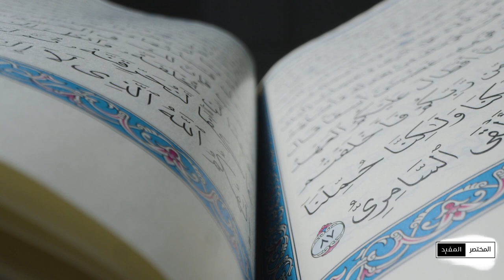المختصر المفيد - الموسم الثاني | الحلقة (2) هل تعلم لماذا سمي رمضان بهذا الاسم؟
يصوم المسلمون شهر "رمضان" التاسع في التقويم الهجري، ويميزونه عن سائر شهور السنة الهجرية بالعبادة التي تعد أحد أركان الإسلام الخمسة، كما أن للشهر الفضيل مكانة خاصة في تراث المسلمين وتاريخهم ففيه ليلة القدر، وهي -كما وصفها الله عز وجل- خير من ألف شهر.
لكن ما أصل تسمية الشهر الفضيل التي ذكرت في القرآن، علما بأن هذا الشهر يحمل اسم رمضان قبل الإسلام وكان يسمى أيضا بـ"ناتق"، كما كان الصيام معروفا في الديانات السابقة لكن دون الارتباط بشهر رمضان.
لكن ما علاقة رمضان بالحرّ ومن أين اكتسب اسمه هذا؟

Video Footage: ===
Myself

Sound Background:
by myself